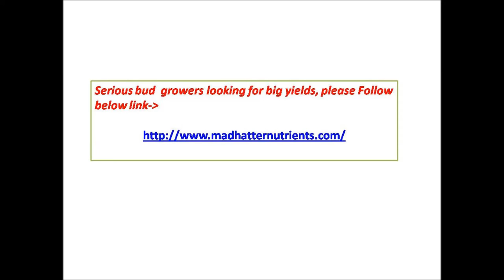Mad hatter nutrients and soils for Medical Indoor Cannabis cultivation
Calling all Growers! Mad Hatter offers scientifically formulated integrated plant growth nutrient products that optimize vegetative, flower and bud formation of specific plants at each stage and yield maximum returns. Simplify growing process! Let Mad Hatter licensed OPRA formulations provide the perfect combination of chosen ingredients that work synergistically.  OPRA balanced combination of Optimal Feather meal, Seaweed Extract, Plant Response Analytics includes all key ingredients for short term and long term plant health. The range of plant nutrient comprises of Rooted, Grow Bomb, Bud Bomb and Harvest formula to be used along with each other and in sequence at appropriate stages to give the finest quality leaves, buds, blossoms and seeds with maximum active content in the produce that growers crave.
Mad Hatter fertilizers are entirely natural based on a variety of natural nutrient sources such as kelp, Humates, Mycorrhiza, Urea and Soluble Fish Meal blended in the right proportions and tested to have the right pH balance, humidity retention properties and porosity of soil for aeration of roots. Use of Mad Hatter products frees growers from the bother of controlling all these factors. Simplify your growing process, get better quality yields and gain a competitive edge because Mad Hatter nutrients pack a lot of power and end products will look much better than products grown using synthetic nutrients. Natural nutrients also encourage plants to produce higher amount of active alkaloids and phytochemicals for a more rounded taste. It is the all new way to grow for growers who care about their plants and their reputation.